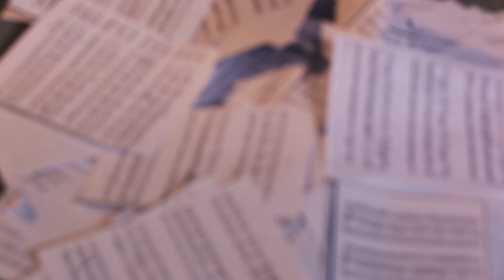Duo ARCORD: Our Story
OUTFITS by
MA MA MU
(black&white shirt and corset)
DORINA MAZNIC ARTELIER
(red coat)